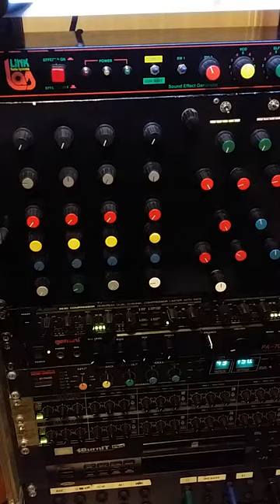Barracuda pre amp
Barracuda pre amp out of hibernation. king Solomon the humble warrior soundsystem